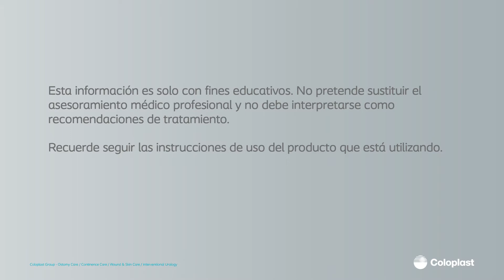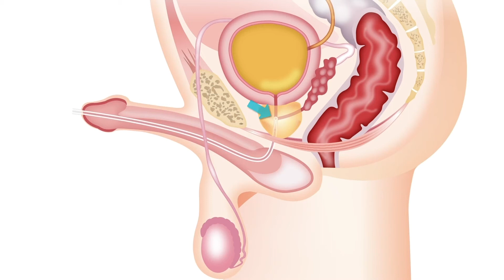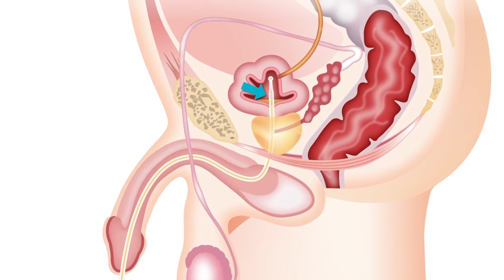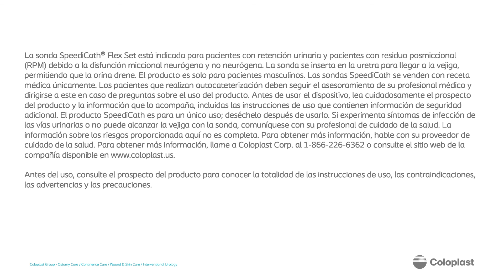Spanish: How to use SpeediCath® Flex Set while sitting (Spanish)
PM-22911